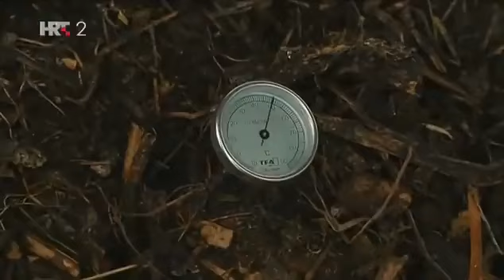VRTLARICA - Vrtlarstvo bez kopanja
Vrtlarstvo bez kopanja